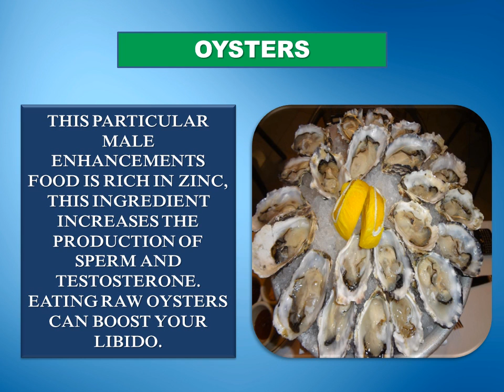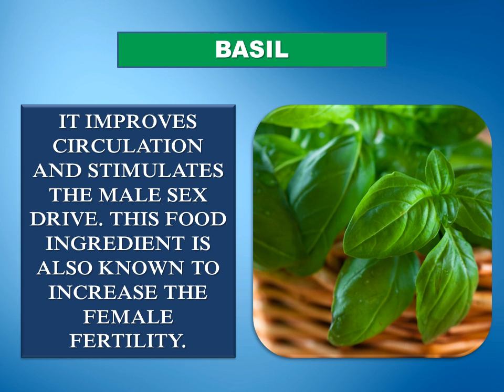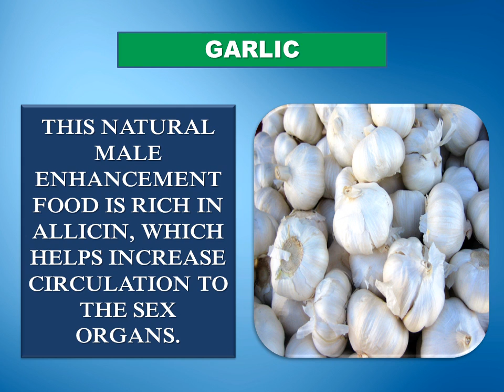8 Foods To Boost The Male Sex Drive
8 Foods To Boost The Male Sex Drive

As men age, they slow down.

Just as men can't run as fast or lift as many weights when they get older, the aging process naturally slows the sex drive, too--like it or not.

But men can battle this by eating the right foods. And while these are not necessarily considered aphrodisiacs, these eight foods can do everything from improving energy and stamina to actually boosting testosterone.